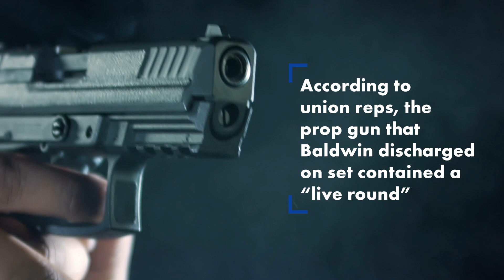Hilaria Baldwin shared photo of Alec just hours before fatal film set shooting | New York Post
Alec Baldwin's wife, Hilaria, shared a photo of him FaceTiming her Thursday just hours before the deadly shooting unfolded on the New Mexico set of his film "Rust."

Hilaria had posted a screenshot of her speaking to Baldwin, who was in a vehicle on a highway at the time, on her Instagram Story Thursday morning.

The actor was in Santa Fe filming his upcoming Western drama at the Bonanza Creek Ranch, while Hilaria was at home in New York with their kids, according to her social media posts.

She posted the snap to her Story just hours before her husband's prop gun accidentally discharged on the "Rust" set, killing cinematographer Halyna Hutchins, 42, and injuring director Joel Souza, 48.

An eyewitness told Hollywood gossip site Showbiz 411 that Baldwin started asking how he could have been given a "hot gun" - meaning a firearm loaded with real ammunition - immediately after the incident.